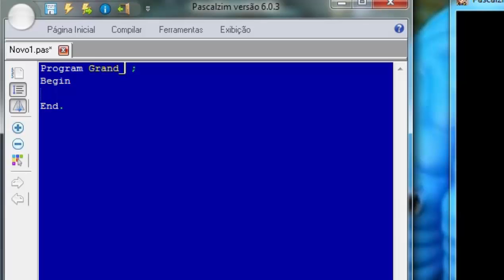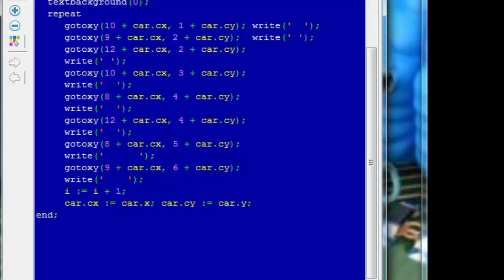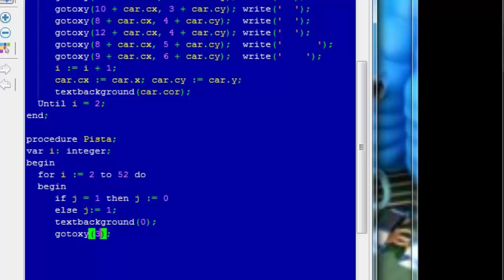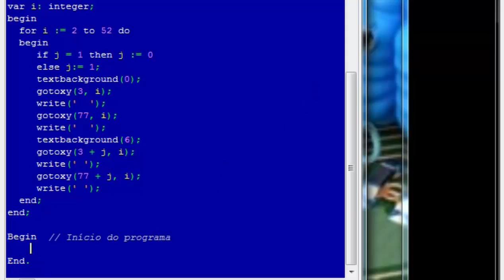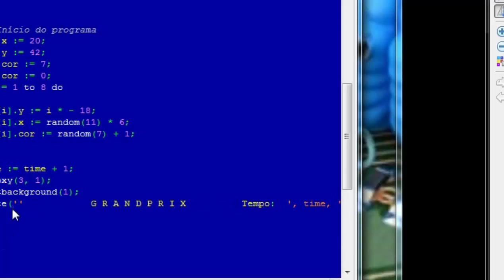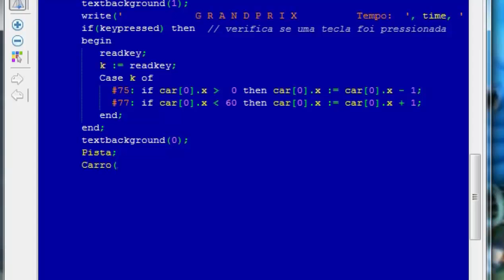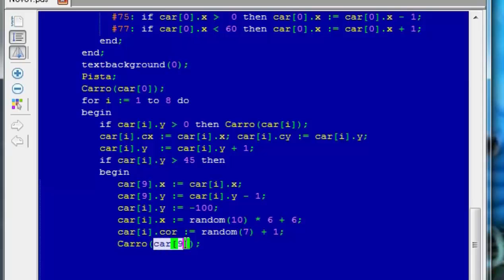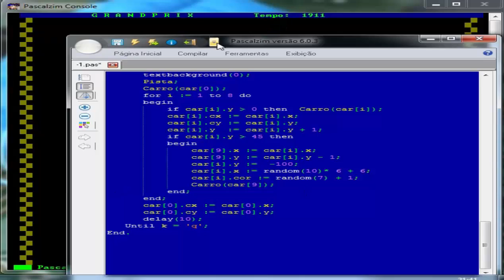Programando em Pascal com Pascalzim 15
Vamos criar um joguinho de carros usando a instrução type para criar objetos com suas coordenadas x y...